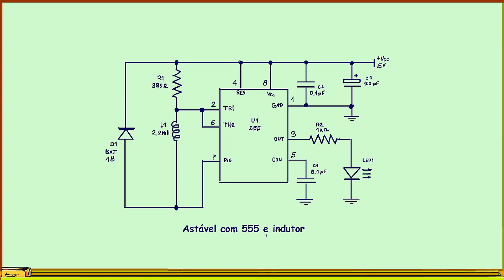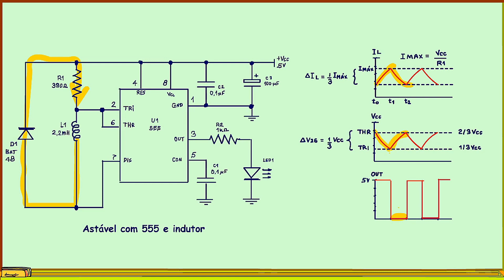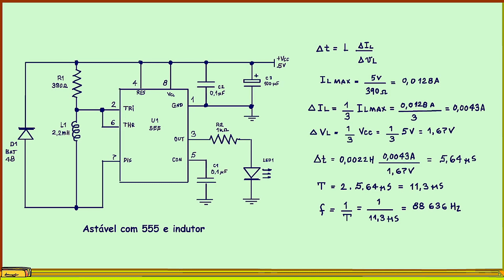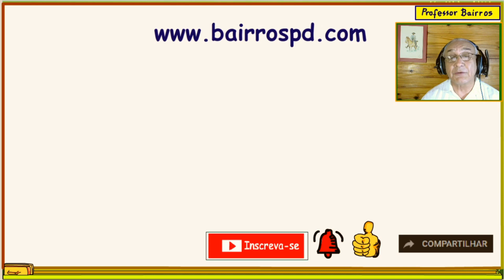555 com indutor no lugar do capacitor!!!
Sim, isso mesmo um astável com o 555 sem capacitor, usando um indutor, é isso que eu vou mostrar nesse tutorial.
Assuntos relacionados.